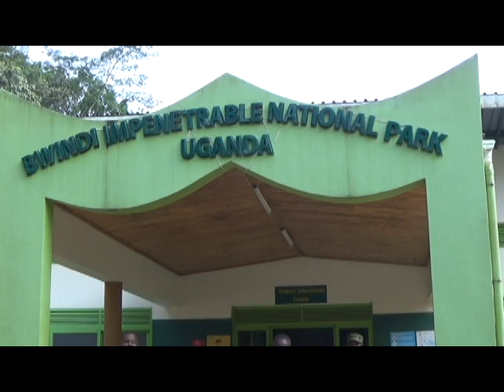GORILLAS!! Interested In Gorilla Trekking in Uganda? Here's Everything You Need To Know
GORILLAS!! Interested In Gorilla Trekking in Uganda? Here's Everything You Need To Know#uganda